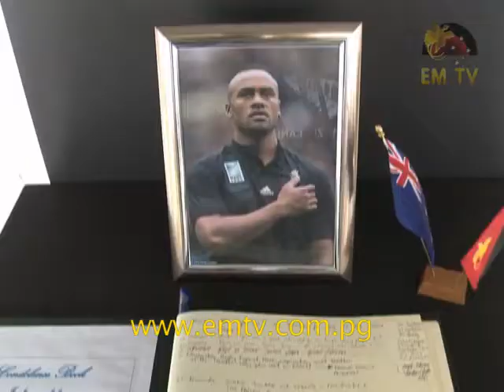Lomu Leaves a Lasting Legacy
The PNG Rugby Community and New Zealand High Commissioner, Tony Fautua, held a meet and greet last night in Port Moresby to honour the legacy of World Rugby icon, Jonah Lomu.

The ceremony was small but significant, as it highlighted the impact Lomu had in changing the game of rugby.